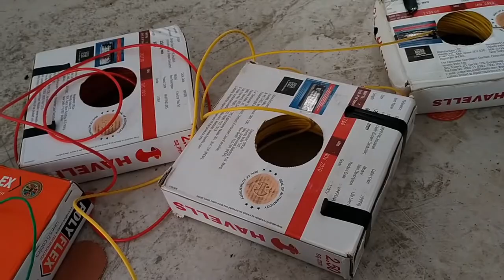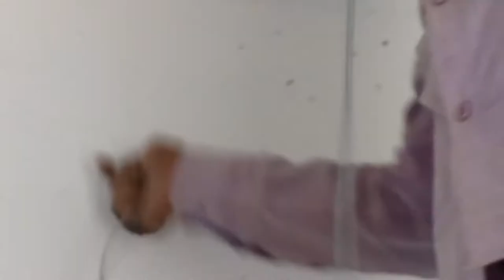house wiring हाउस वायरिंग Havells life wiring Sony India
houes wiring
Havells life wiring
Ram Ram doston
                         doston mera naam hai Radheshyam Patel main Apne YouTube channel Jay Balaji rs Patel main aapka swagat karta hun doston mein sabhi tarah ke kam mein nal evm bijali ke kam karta hun agar aap mujhe kam Dena chahte Hain betul mein Tum mujhe sampark kar sakta hai meri email ID per aap mujhe apna number yah comment mein apna number dalkar mujhe a sampark kar sakte hain